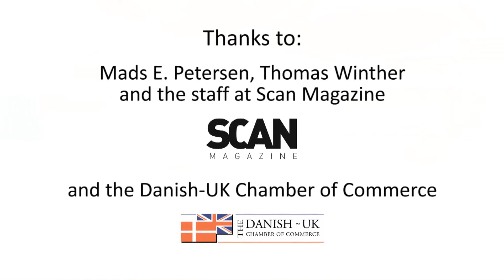The Scandinavia Show 2010 Trailer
A trailer showcasing the Scandinavian event held in London's Olympia on the 9-10 October 2010